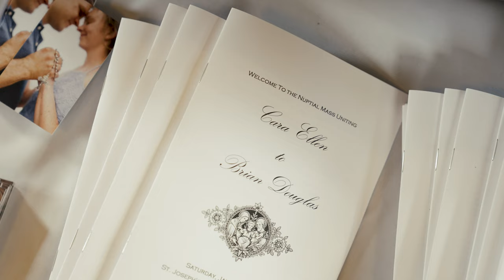A Cinematic Wedding in North Florida | Cara + Brian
Full Catholic Wedding Mass for Cara and Brian